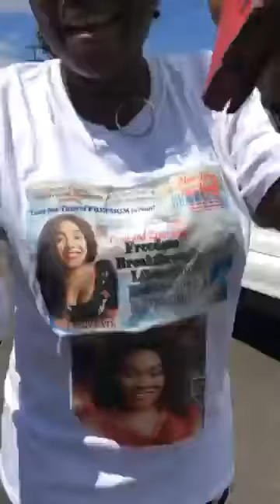WE ARE HERE TO LIFT GOD’S NAME TOGETHER!